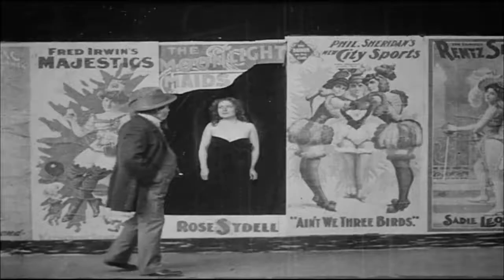Stiff Little Fingers (REMIX) by Mike Nickels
When a girl out of your league likes you